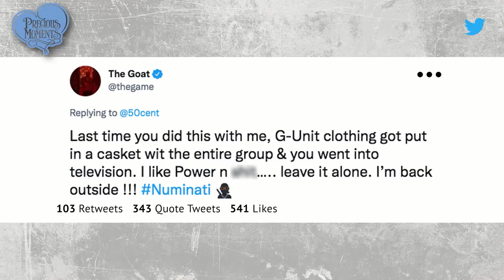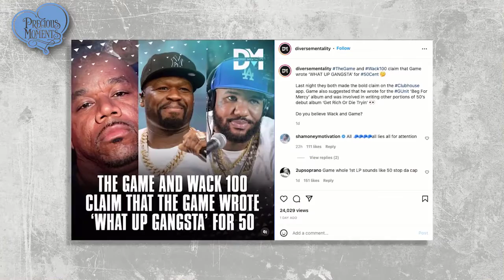The Game Warns 50 Cent To Back Off and Reminds Him of Past Diss Tracks: “Leave It Alone”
The Game Warns 50 Cent To Back Off & Reminds Him of Past Diss Tracks: “Leave It Alone”

The Game raised a few eyebrows when he told N.O.R.E. and DJ EFN that Kanye West did more for him in two weeks than Dr. Dre did ever did during a recent episode of Drink Champs. 50 Cent, who has a long history with Game, was among the many who questioned Game’s comments.